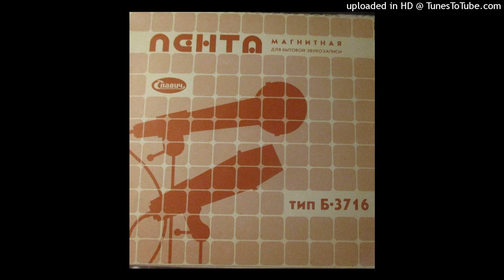Mr Happyman - Lõvisüda (StoneStream remix)